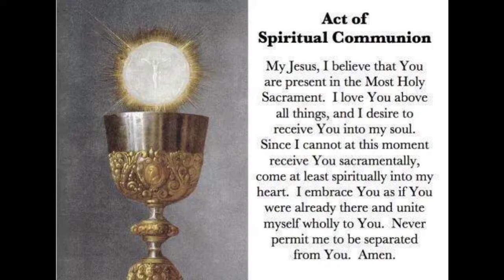First Sunday of Advent - November 29, 2020